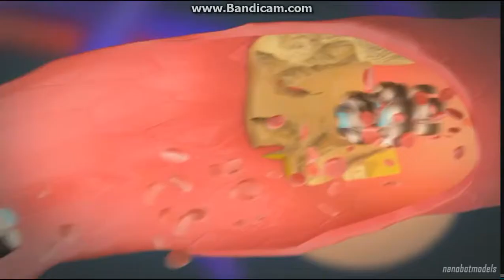Техника Будущего (часть 2)- Наноробот и Вечная жизнь